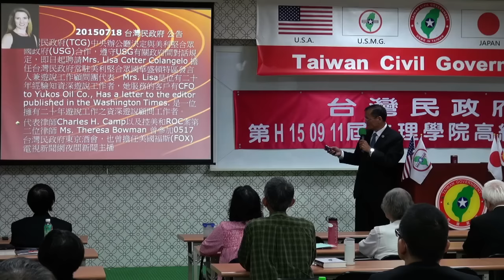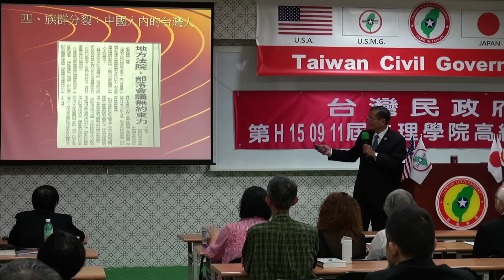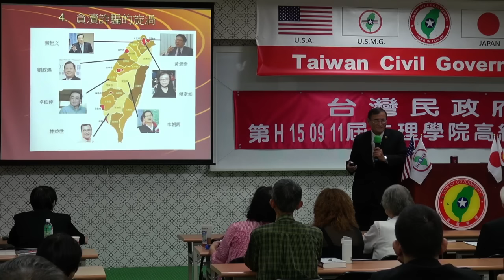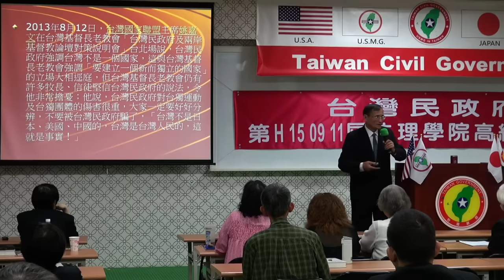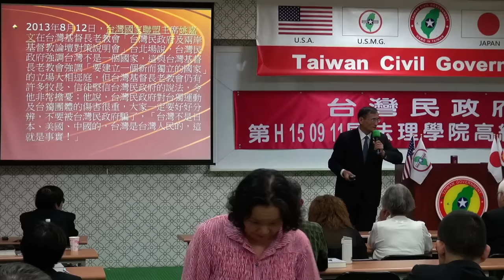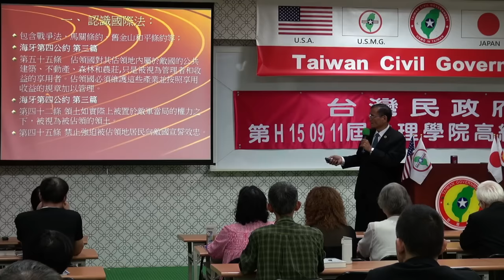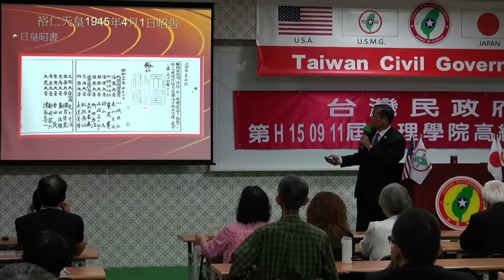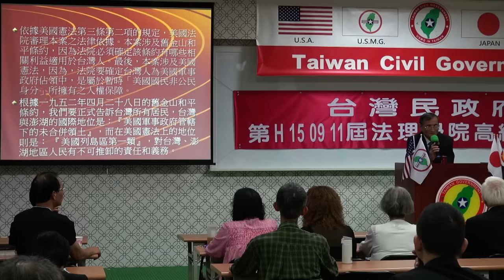150912-7b-流亡中國政權的迴流時刻-Yabu Syat-台灣民政府第H150911屆高級行政參議班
150912-7b-流亡中國政權的迴流時刻-Yabu Syat-台灣民政府第H150911屆高級行政參議班